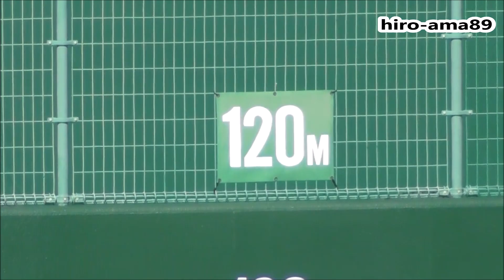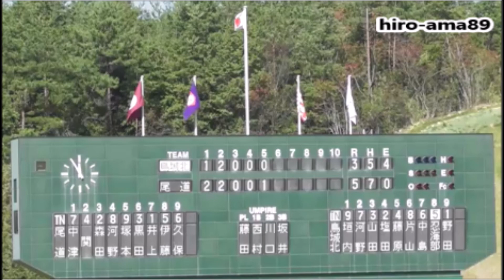鳥取城北対尾道 【６回表裏】 20171027 【秋季中国大会】《リクエスト動画》